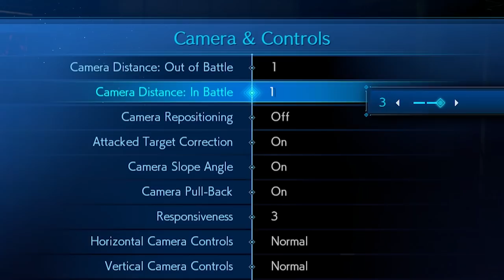Final Fantasy 7 REMAKE Demo... I was AFRAID OF THIS!!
Aside from issues in Classic Mode, the Final Fantasy VII Remake Demo is IMPRESSIVE!!